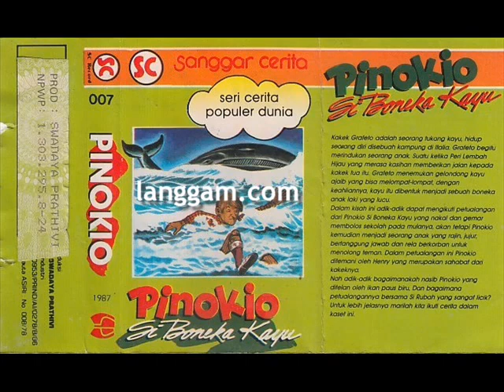SANGGAR CERITA - PINOKIO SI BONEKA KAYU (BAGIAN KEDUA)